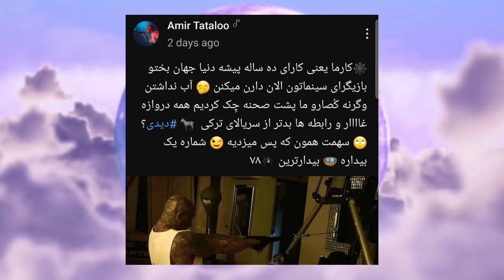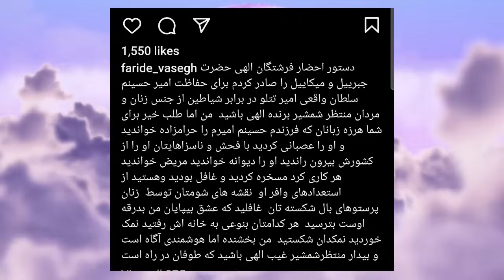فحاشی مادر امیر تتلو به سحر قریشی|تتلو سحر قریشی رو قهوه ای کرد ❌tataloo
فحاشی مادر امیر تتلو به سحر قریشی و تتلو ❌
تتلو جواب سحر قریشی رو داد 😨💔
تو چنل یوتیوب کپل خان تموم حواشی و اخبار یوتیوبرا و استریمرا و تیکتارو واستون پوشش میدیم لایک و سابسکرایب چنل فراموش نشه 🥺🔥
ویدیو های جدید 🤤👇